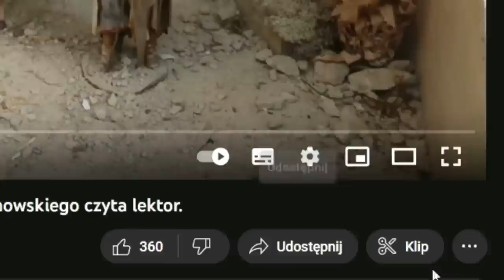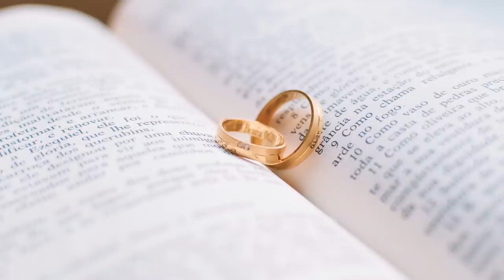Grzech, który sprowadza sąd Boży. o. Augustyn Pelanowski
J 10, 18: Nikt Mi życia nie zabiera, lecz oddaję je z własnej woli. Posiadam bowiem władzę, aby je oddać, jak i ponownie odzyskać. Takie polecenie otrzymałem od mojego Ojca”.